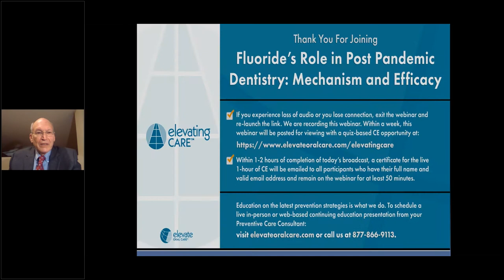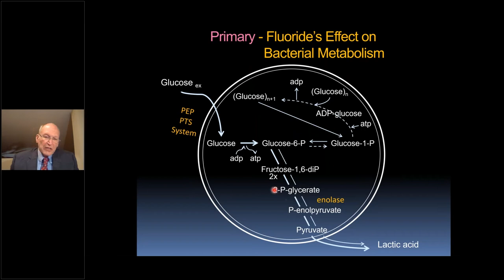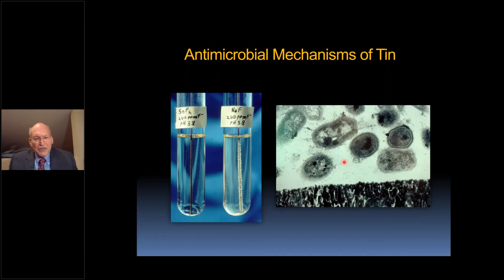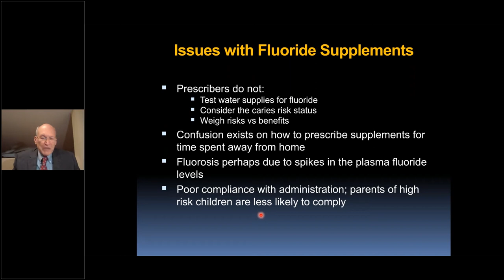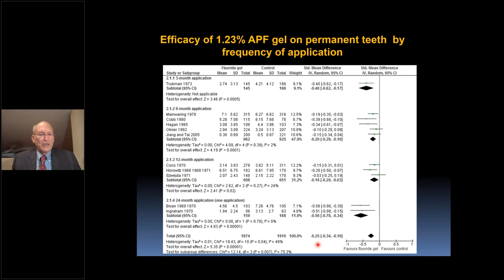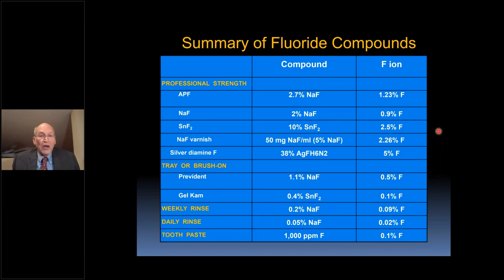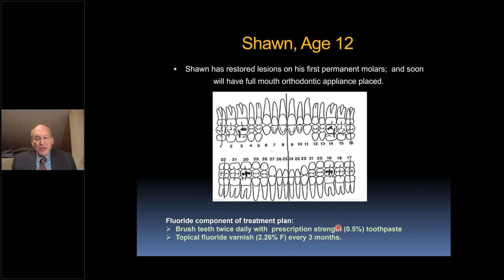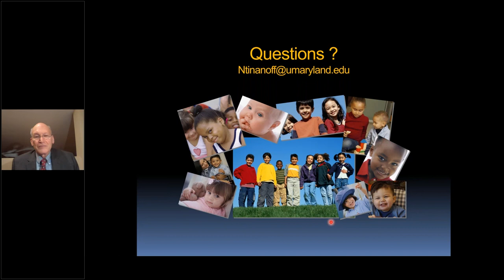Fluoride's Role in Post Pandemic Dentistry: Mechanism and Efficacy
This lecture will help clinicians sort through the best-targeted therapies for individualized patient care to reduce caries risk.

Summary: Many practices report a rise in caries during the extended COVID-19 pandemic. This course will explore the latest guidance from oral health experts to help practitioners plan an effective prevention program to combat the increase in patients suffering from caries.

Participants will learn:

• The differences between topical and systematic fluoride

• The mechanisms of action of fluoride that affect the carious process

• The mechanisms of action of fluoride compounds other than sodium fluoride

• The current level of fluoride in optimally fluoridated water supplies

• Understand the concentrations of fluoride in professional topical treatments and home fluoride products

• Design a fluoride program for children and adults with low to high caries risk

Categories:  Basic Science, Cariology, Pharmacotherapeutics, and Product/Technology Training

Language:  English

AGD PACE Subject Code(s):  010 Basic Sciences – Cariology, Pharmacotherapeutics, and Product/Technology TrainingThis lecture will help clinicians sort through the best-targeted therapies for individualized patient care to reduce caries risk.